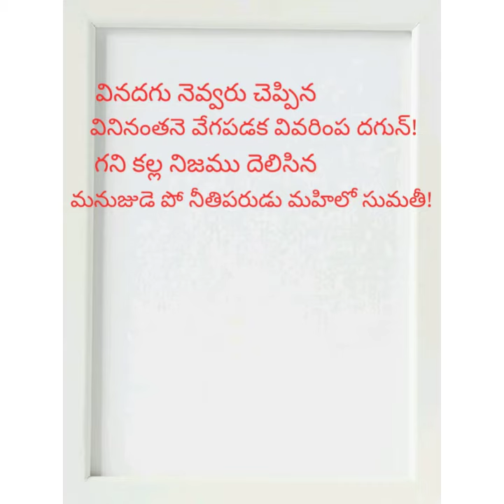శతక పద్యాలు -1 ( sataka padyalu)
Learn sataka padyalu - వినదు నెవ్వరు చెప్పిన